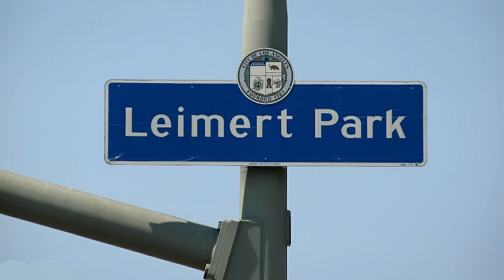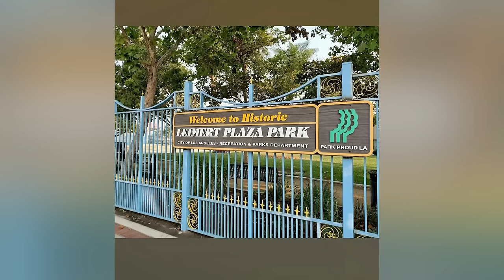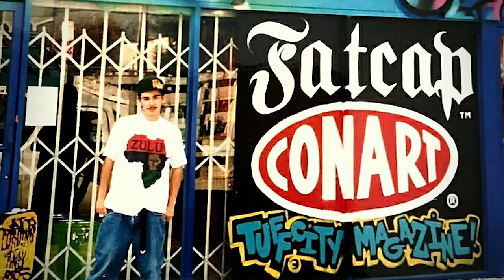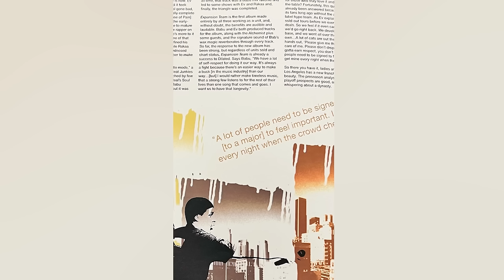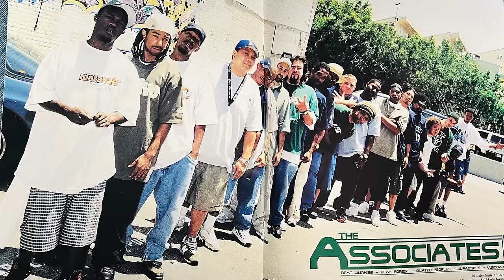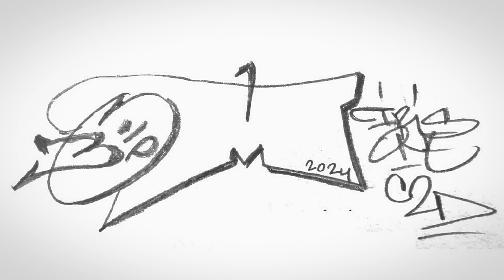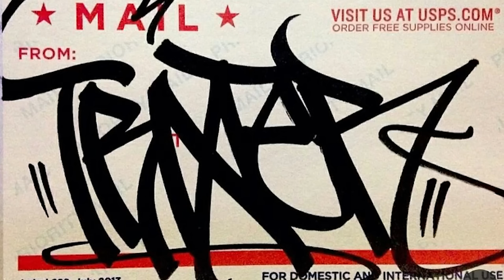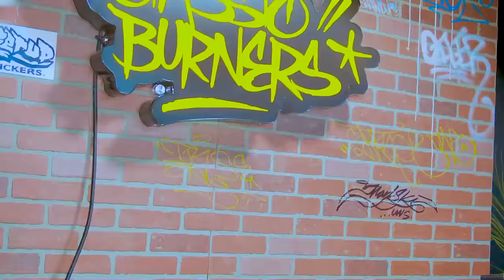LOS ANGELES GRAFFITI, MC AND GRAFFITI MASTERS STROE AND RAKAA | Classic Burners S1 E8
This episode features two of L.A's BEST M.C/GRAFF WRITERS in the the old school Hip-Hop game. Coming out of South Central and Mid-City, these two Rap Stars share some local graff history and their humble beginnings.

Timecodes

0:00 - Intro
0:30 - Stroe’s Intro
2:00 - How Stroe First Started Writing
2:43 - Rakaa’s Intro
7:10 - Get Up Stickers Promo
7:34 - Graffiti Hand Styles
8:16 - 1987 Writer’s Bench At Leimert Park
13:05 - Melrose Started Jumping Off
14:00 - The Hip-Hop Shop
19:25 - HEX
20:50 - Stroe’s Shift In Direction
23:15 - Rakaa After The Hip-Hop Shop
25:33 - SP Magazine
31:25 - Hip-Hop & Graffiti
35:49 - Stroe & HIp-Hop
37:47 - Quick Story About The Good Life
40:27 - Graffiti In Raps
44:45 - New Song “NATIVES”
46:33 - The Song’s Message
48:08 - Upcoming Events, Projects, Music
51:40 - FREESTYLE
53:54 - Shoutouts
55:42 - Sign OFF
56:04 - End Credits